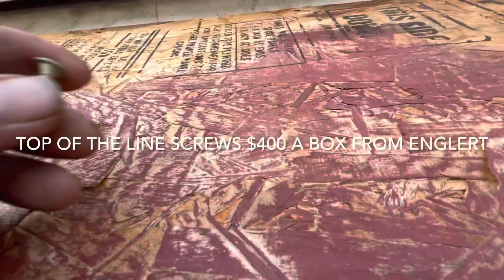Metal roof water table replacement